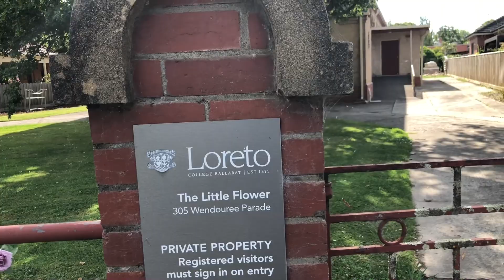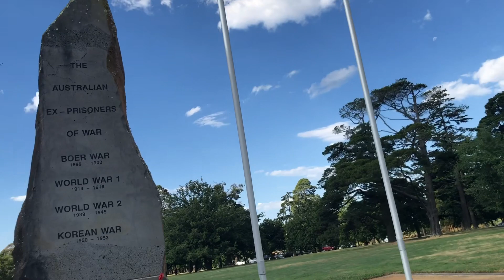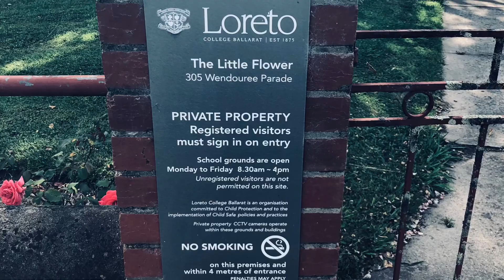Ballarat Botanical Gardens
Today we’re exploring the beautiful Ballarat Botanical Gardens in the beautiful city of Ballarat, a historic & regional in land city in the state of Victoria, Australia, which was declared a city in 1871, after the gold rush in Victoria. Enjoy viewing & expect a few more videos to come that’ll include an underground old gold mine tour & may it inspire you. Recorded on new year's day.